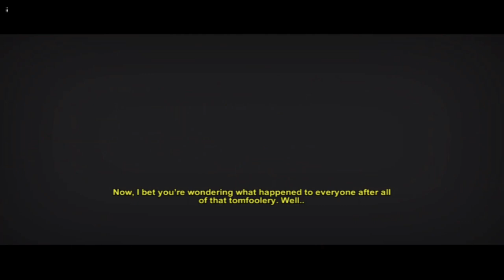Roundabout gameplay 7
Roundabout is a '70s B-Movie game where you drive a constantly revolving limousine! Pick up passengers, find secret collectibles, take on dangerous missions, and fall in love in an open world puzzle adventure. Roundabout is the debut title from No Goblin, a studio founded by designers of games like Destroy All Humans!, The Gunstringer, and Rock Band!

inc authority LLC

just free stuff

Freaky Freddie's free funhouse

Gaming chairs and gaming equipment

instapreneursecrets

tubetakeoff

languag3online

lina-vasquez language program

natural-language-system

natural-language-system

keto-cookbook

waterrevolutionguide

aliveafterthefall

paddle-challenge

golfbraindomain

Darts program in German

Darts program in English

mine-sweeper

snake game